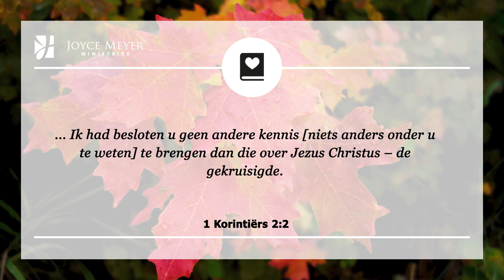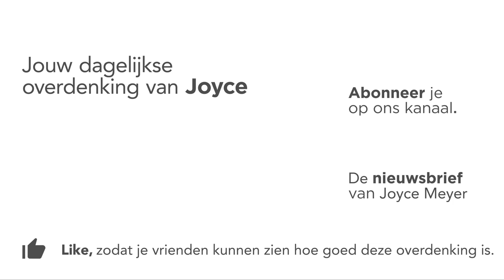De juiste soort kennis nastreven – Devotional van Joyce Meyer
Is er kennis die je najaagt? 🏃 Streef geestelijke kennis na en vul je hoofd met Gods gedachten. 📖 Joyce Meyer legt elke dag een bijbelvers uit en laat zien hoe je het kunt toepassen in je dagelijks leven. Aan het eind van elk gebed nodigen wij u uit om een persoonlijk gebed te zeggen.

00:00 Dagelijkse overdenking van Joyce Meyer van 25 september
00:15 De juiste soort kennis nastreven
00:25 1 Korintiërs 2;2 ... Ik had besloten u geen andere kennis [niets anders onder u te weten] te brengen dan die over Jezus Christus – de gekruisigde.

00:42 Overdenking
Veel christenen lijden omdat ze te druk zijn met het zoeken naar menselijke kennis in plaats van het Woord van God. De Heer zelf zei: “Mijn volk is uitgeroeid omdat het zonder kennis is...” (Hosea 4;6).

Paulus was een intelligente man, met een schat aan menselijke kennis. Hij beschouwde zichzelf beter dan anderen en streefde er zelfs naar om christenen te vermoorden. Gelukkig had God andere plannen voor hem en openbaarde Zichzelf aan Paulus op een manier die voor altijd zijn leven veranderde.

Toen Paulus zich besefte dat het vergaren van menselijke kennis niet opwoog tegen het belang van geestelijke kennis, besloot hij alleen dat nog na te streven.

Net als Paulus is het voor ons nodig te realiseren hoe belangrijk het is om geestelijke lessen te leren. In plaats van het zoeken naar wereldse dingen en onze gedachten vullen met dingen die er niet toe doen, moeten we onze gedachten vullen met Gods Woord, door het te lezen, te studeren en te mediteren.

Uit ervaring kan ik je vertellen dat het kennen van Gods Woord je leven zal veranderen. Het veranderde Paulus in één van de grootste christenen die ooit heeft geleefd en het kan jou transformeren en leiden naar je verbazingwekkende bestemming in Christus.

Ik moedig je aan om vandaag de geestelijke kennis te zoeken die gevonden wordt in Gods Woord. Meer van Gods Woord in je hart en gedachten zal je helpen om te vinden waar je werkelijk naar op zoek bent.

02:22 Kort gebed: Heer, ik wil mijn tijd niet verspillen aan menselijke kennis dat er niet toe doet. Help mij om, net als Paulus, meer dan wat ook de geestelijke kennis na te streven die gevonden wordt door U en Uw Woord te kennen.